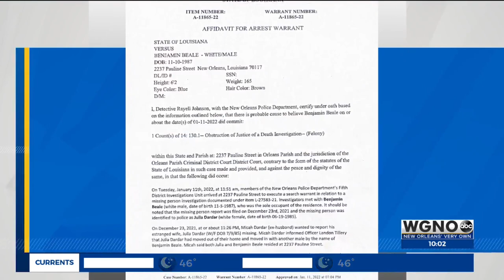Neighbors react to dismembered body found in Ninth Ward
Benjamin Beale was known as "the artist" of Pauline Street, little did neighbors know that the body a dismembered woman was stuffed inside of a freezer on his property.